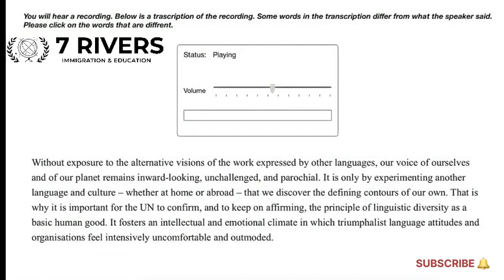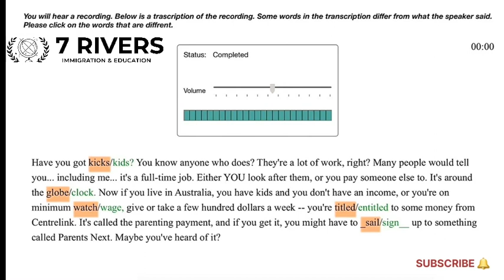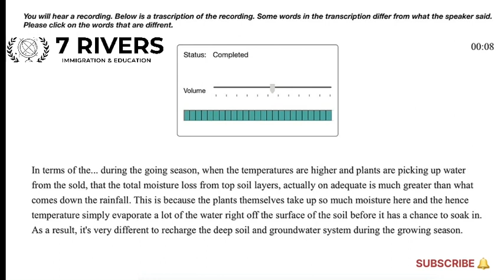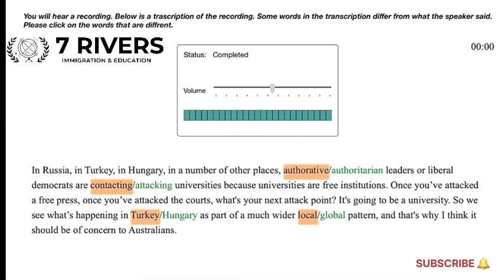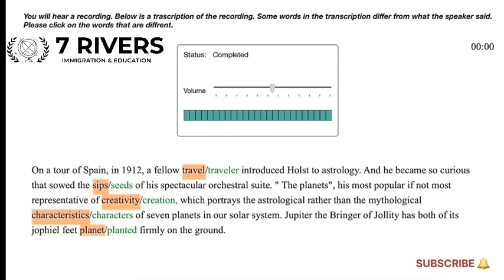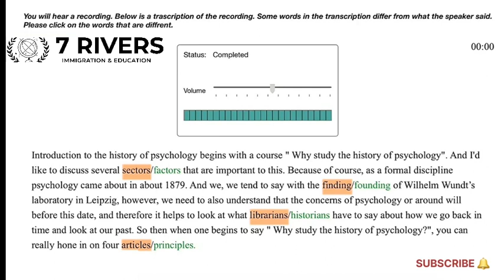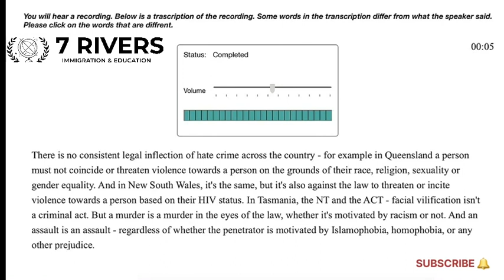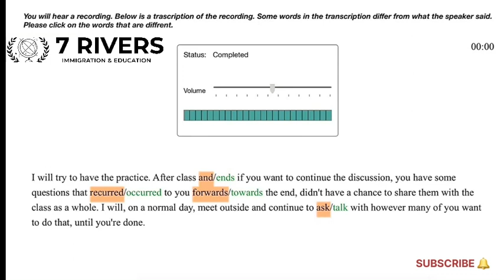Highlight Incorrect Word || PTE Listening Zone || 7 Rivers || Video #3